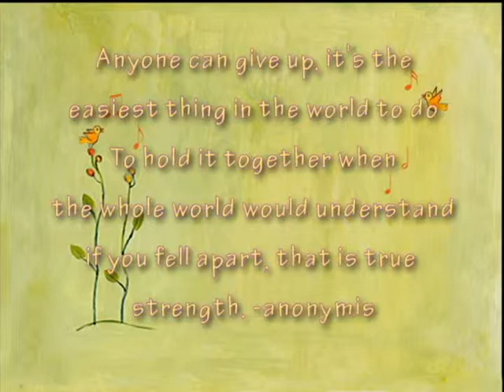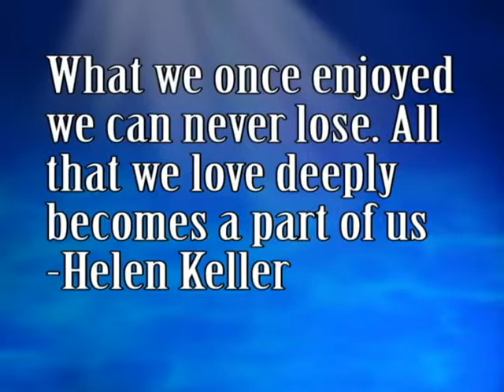Breath of Heaven by Amy Grant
Breath of Heaven (Mary's song) by Amy Grant